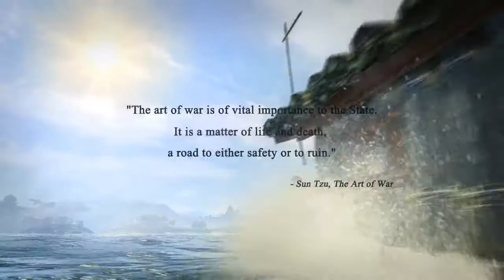Shogun 2 - Official Trailer [HD]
Release Date: TBA 2011
Platforms: PC
Label: SEGA
Genre: RTS
Age Rating: RP (Rating Pending)

Thanks
MadAssTrailerz